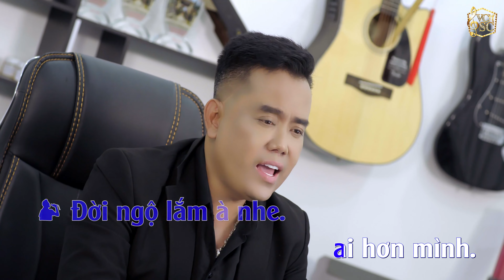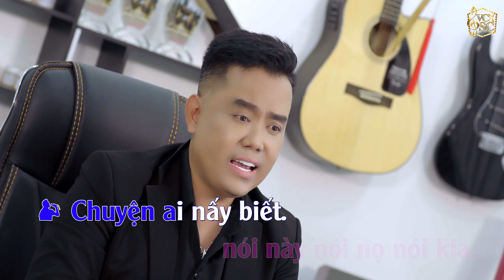KARAOKE | ĐỜI NGỘ NGỘ ĐỜI | THỌ HÙNG FT KIM CƯƠNG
CA KHÚC : ĐỜI NGỘ NGỘ ĐỜI
SANG TÁC : THỌ HÙNG
TRÌNH BÀY : THỌ HÙNG FT KIM CƯƠNG
THU ÂM : HOÀNG TRỌNG
HÒA ÂM: HỒNG PHÚC
QUAY PHIM : QUỐC HÙNG FT NHẬT TRƯỜNG
MACKUP : LÊ HIẾU